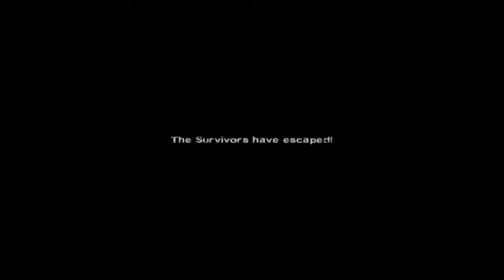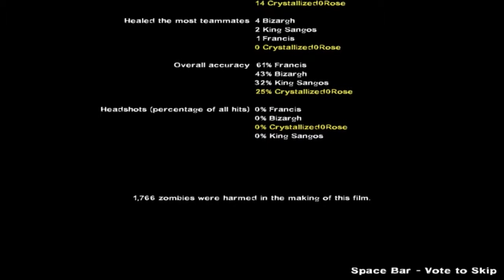Left4Deathcraft FNF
This is an old video that I've wanted to upload for quite some time now. It's so old that I started working on it in 2013! How about that?